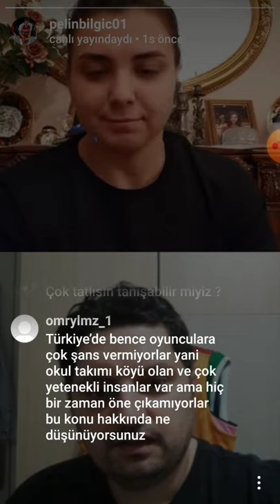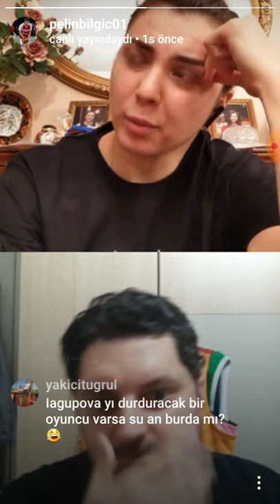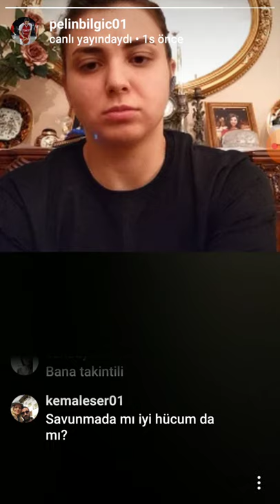Pelin Bilgiç 07 Mayıs 2020 Canlı Yayın Soru Cevap